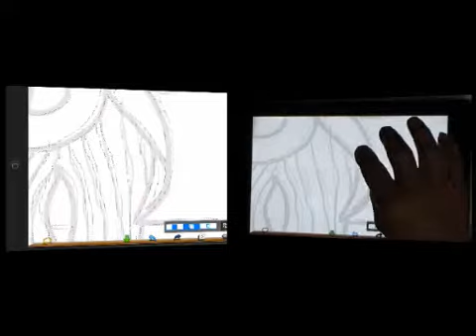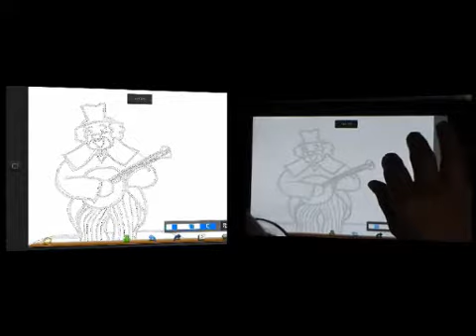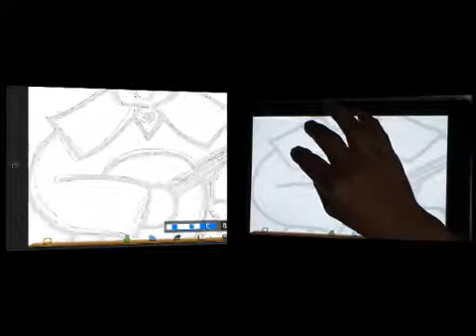ibispaint動画塾 切り絵 part14